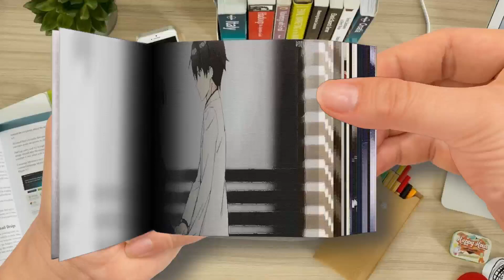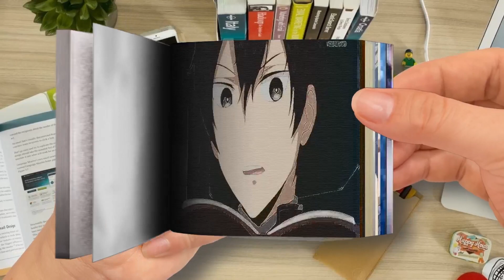Top 10 NEW Romance Anime With Happy Endings Part 3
【Flip Book】 Top 10 NEW Romance Anime With Happy Endings-Part 3